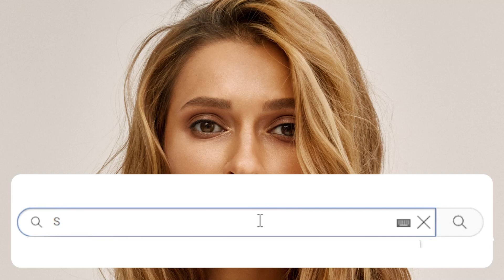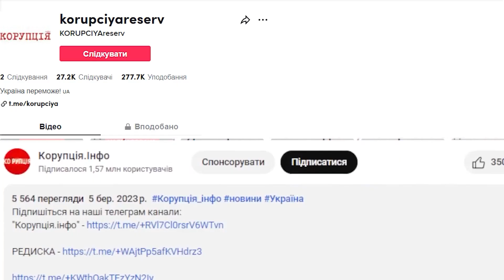Головна утриманка шоубізу? TAYANNA зізналась: гола-боса, папіки рятують. Просто нонсенс, жесть!